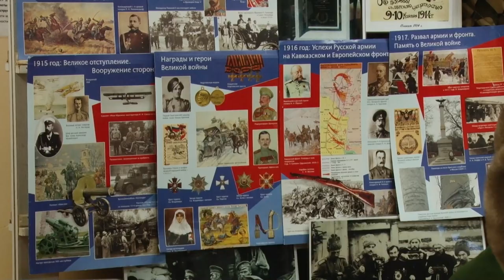Началу Первой мировой посвящается…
В Ершово прошел митинг, посвященный 110-й годовщине начала Первой мировой войны. Военнослужащие, депутаты и неравнодушные жители почтили память погибших воинов и возложили цветы. На мемориальной акции побывала и наша съемочная группа.